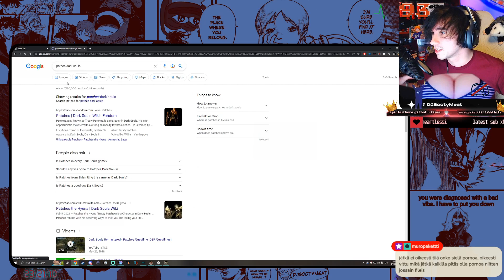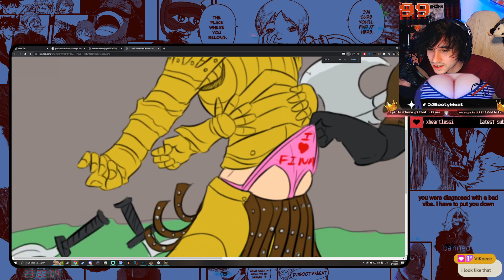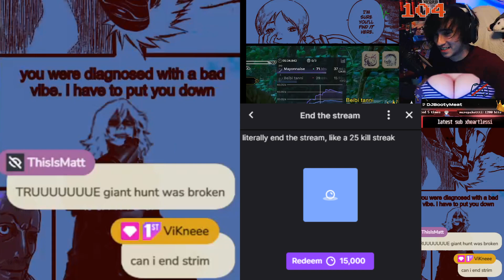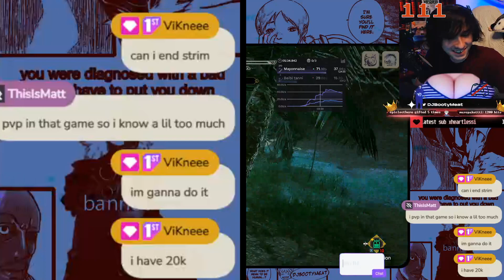Chat Ends Stream - supercut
dam, they finally did it

I stream goofy as hell on twitch